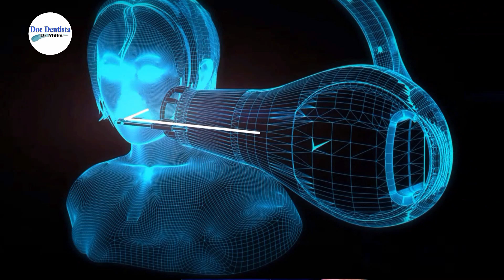Radiografías Dentales en el EMBARAZO Rayos X en el Dentista. Peligro y Riesgos embarazada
El riesgo para una mujer embarazada al recibir radiografías o rayos x en el dentista durante el embarazo, ¿podría dañar a tu bebe? ¿es peligroso en el embarazo? En un consultorio dental es muy común y necesario tomar radiografías o rayos X, pero que tan peligroso durante el embarazo. ¿Deberías posponer tu cita simplemente por el hecho de no querer tomarte rayos X por medio a causarle un problema a tu bebe?

En este video te lo explico. Te pido por favor que lo compartas con familiares y amigos para que ellos también tengan esta información.

Hola soy el Dr Fernando Millot un dentista en California, Mexicano y ahora ejerciendo en los Estados Unidos, específicamente en el area de Los Angeles, California y me gusta mucho hablar de los dientes y enseñarle a la gente todo lo referente a los tratamientos dentales. Tengo el titulo de Dr Cirujano Dentista en Mexico y también el titulo de Doctor of Dental Surgery (DDS) en Estados Unidos, también estudie la especialidad de Periodoncia e Implantologia en Mexico, así como varios diplomados. Por algún tiempo tuve la buena fortuna de ser Profesor en mi Universidad en algunas areas de la Odontología como lo es la Periodoncia y también en la clínica de Exodoncia III donde se hacían extracciones un poco mas complicadas. También me toco dar clases en la Escuela Superior de Psicología de mi ciudad donde impartía las clases de Bases Biológicas de la Conducta y Neuroanatomía que no era mas que ver la anatomía de nuestro sistema nervioso central y periférico. Además tuve la fortuna de ser Presidente de La Asociación de Dentistas Egresados de la UACJ y en otro periodo fungi como titular de la Comisión Científica, al mismo tiempo tuve la oportunidad de ser invitado a impartir algunas conferencias en distintas asociaciones de Dentistas a nivel local y Nacional.

Pues ahora aprovecho mis conocimientos y experiencia de mas de 25 años como dentista para ayudar a la gente a que comprenda un poco mas sobre los tratamientos dentales de una forma divertida y entretenida través de estos videos. Actualmente hay muchos videos dentales pero no todos son realizados por dentistas. Yo solo soy un dentista en YouTube de tantos que hay actualmente pero lo bueno es que tienes mas de donde obtener mucho conocimiento y tomar toda la información que te sea útil en la comodidad de tu casa o en tu teléfono.

Sigueme también en Tiktok.com/@docdentista

Estos son los productos que yo recomiendo
Para la limpieza bucal
Irrigador bucal sin cordon
Irrigador con cordon, deposito de 22oz
Irrigador con cepillo, deposito de 14oz
Cepillo dental Colgate con puntas extra suaves
Cepillo dental Oral B suave con indicador
Cepillo extra suave p/encías sensibles o post cirugía
Cepillo dental para niños
Cepillo universal para implantes, brackets y puentes
Cepillo para brackets de ortodoncia
Cepillo interproximal p/debajo de puentes y periodontitis
Cepillo para lengua
Hilo dental normal Oral B
Hilo Super Floss p/debajo de puentes, brackets y Periodontitis

Lo que yo utilizo para grabar mis videos:
Micrófono con clip
Cámara Canon EOS Rebel SL3
Cámara GOPRO Hero Session 4
Cámara GOPRO Hero7
Estabilizador para teléfono DJI
Estabilizador para cámaras DSLR DJI
Luz circular
Luz cuadrada de led
Luz profesional
Pantalla 5x7" verde y azul (bicolor) doblable
Pantalla verde con stand 8.5x10